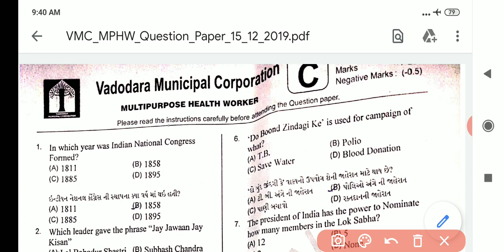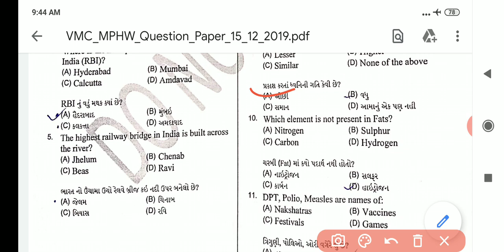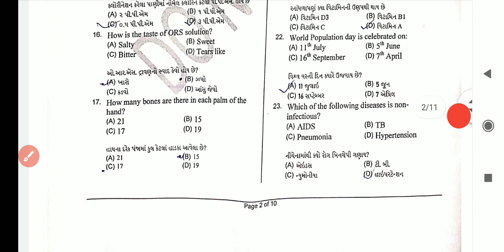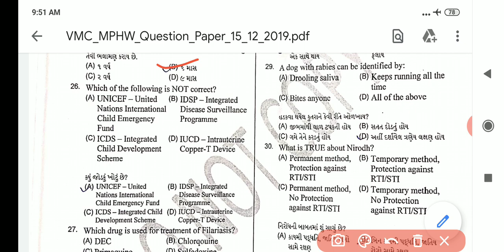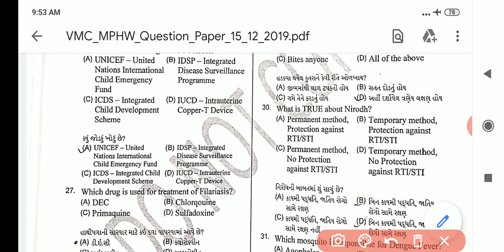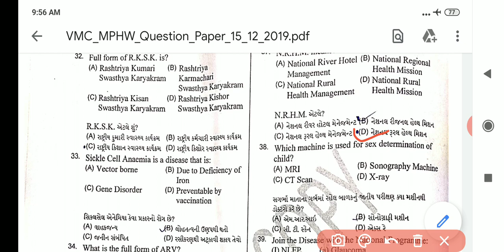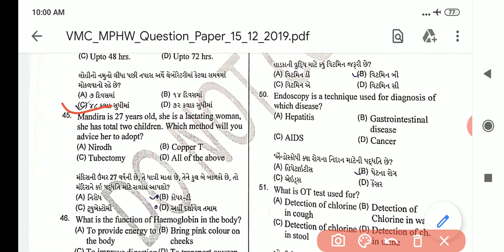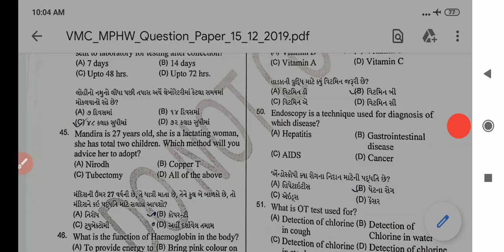# Fhw / Mphw VMC PAPER SOLUTION 15/12/2019 # bhag-1 qution ( 1 - 50 )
# fhw / mphw VMC PAPER SOLUTION 15/12/2019 #

VMC
BMC
paper solution mphw / si

mphw,fhw,si ને ઉપયોગી થાય તેવા વિડિયો તેમજ મટીરીયલ પૂરું પાડવામાં આવશે.